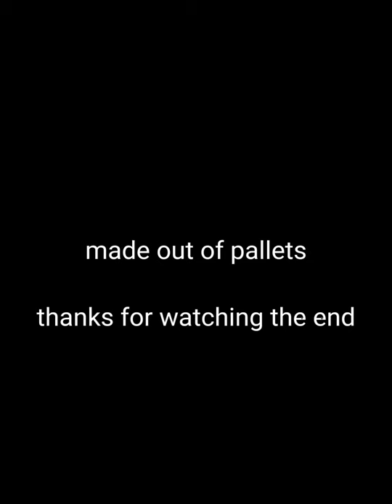made a pallet dog kennel